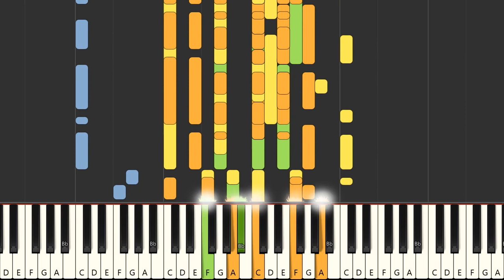Change - The War On Drugs (MIDI)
Instrumental multitrack version in the style of the song "Change", made famous by the artist : "The War On Drugs" in MIDI format

FRANCAIS
Version instrumentale multipistes dans le style de la chanson "Change", rendue célèbre par l'artiste : "The War On Drugs" au format MIDI

Qué más ? :
- Produce tu propia pista de acompañamiento
- Cambiar sonidos